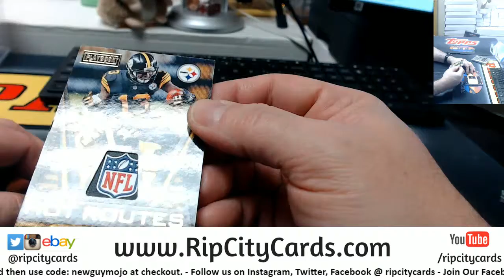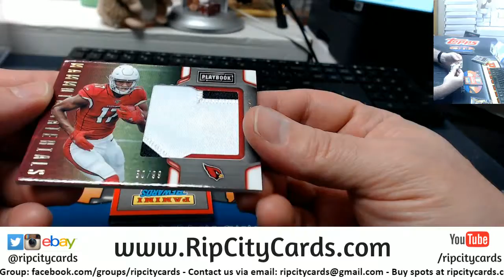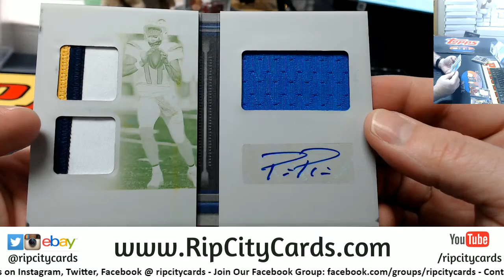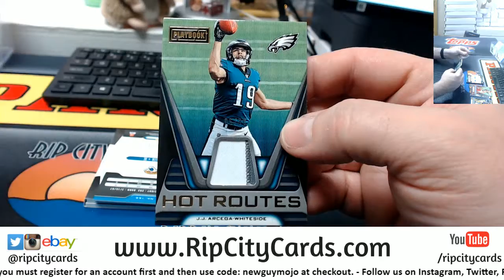2019 Playbook Football 1 Box Random Division RCC #6 and 8